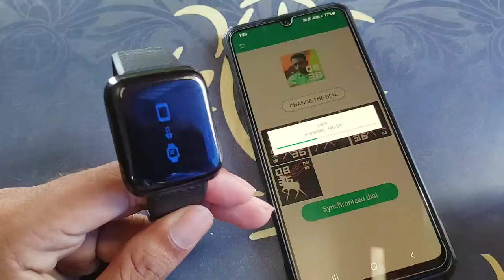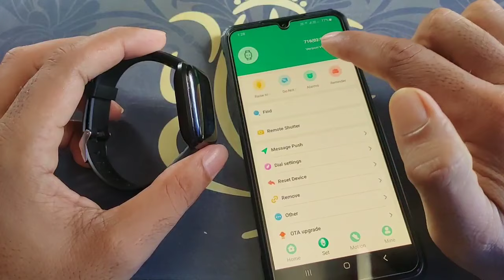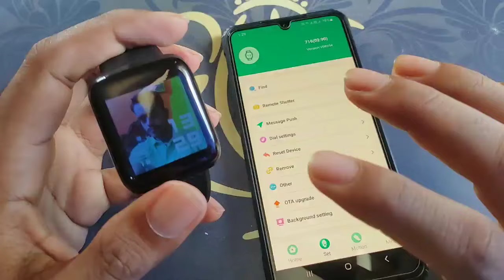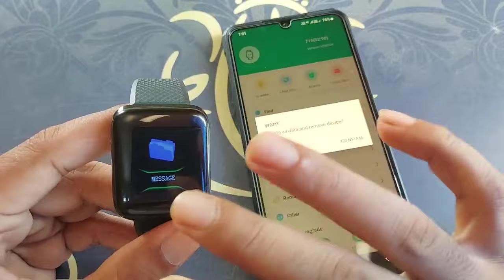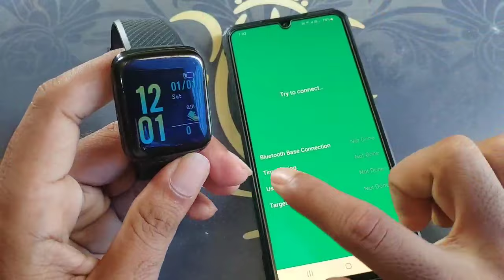fitpro watch dial setting problem|smart bracelet watch dial setting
Hi friends

friends is video me fitpro watch dial setting not working problem ko solve Kiya Hai.
Friends aapka smart watch koi bhi Ho agar o fitPro app se connect hota hai to Jo maine video me btaya hai.
Aapko yahi steps follow karne hain aur aapki problem solve ho jayegi